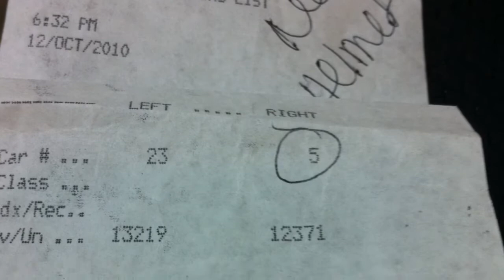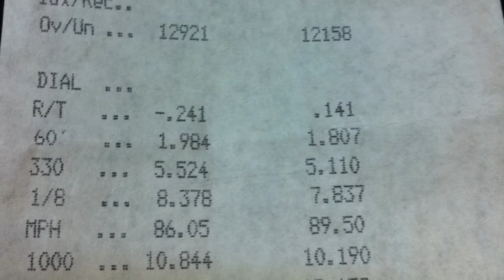Evo 8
A little summary of my Evo so far. best run at the track was 12.1